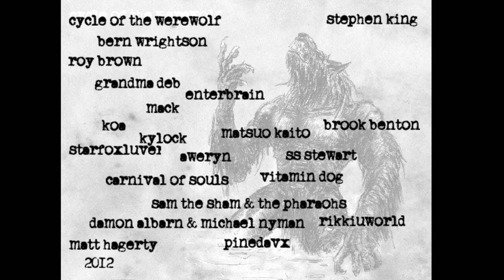Stephen King's Cycle Of The Werewolf - RPG Maker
RPG Maker Movie/Game Based upon Stephen King's 1983 Short Story